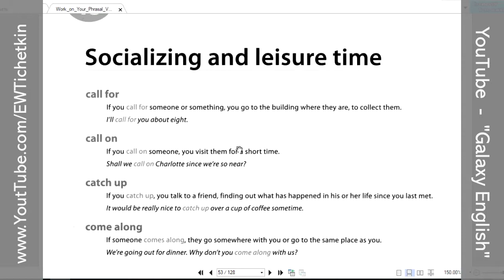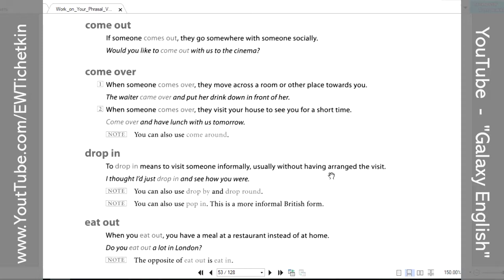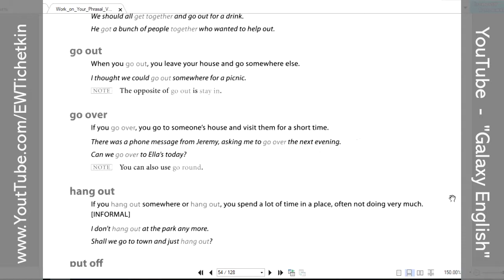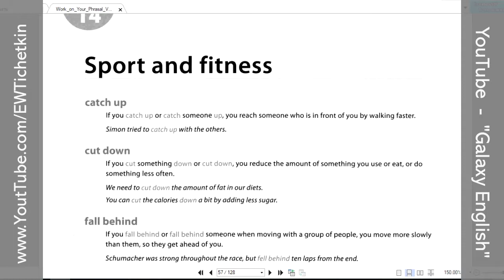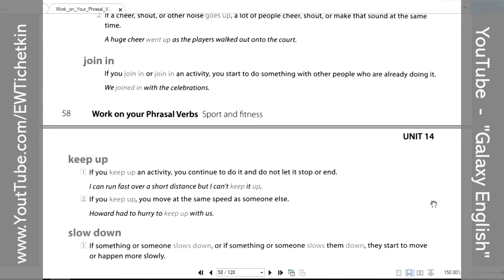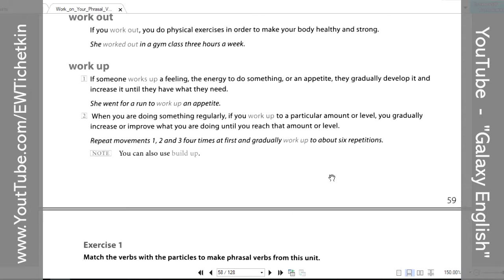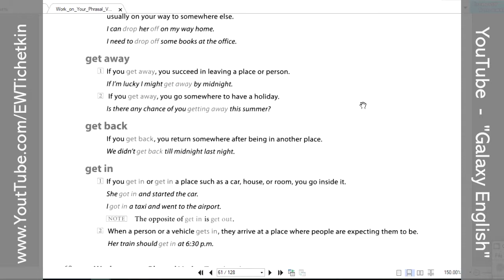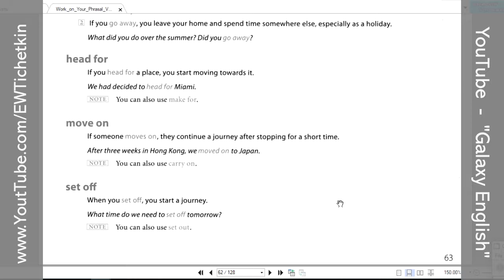Work on your 400 recordings - 05